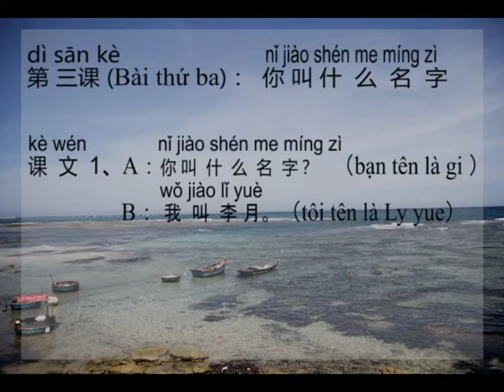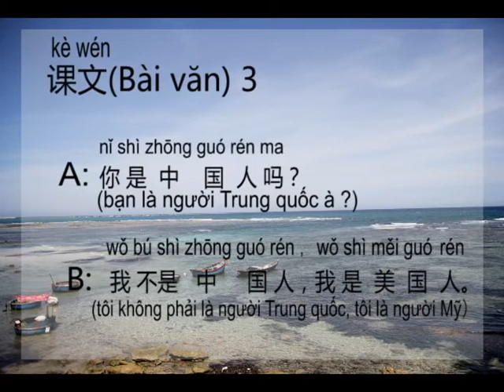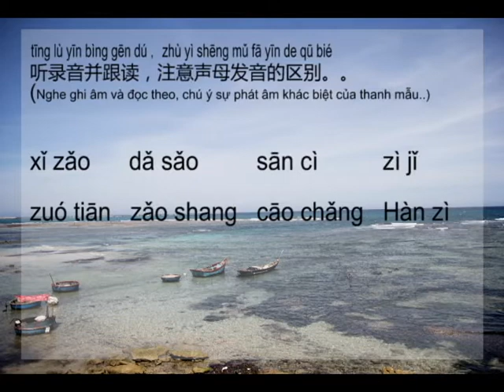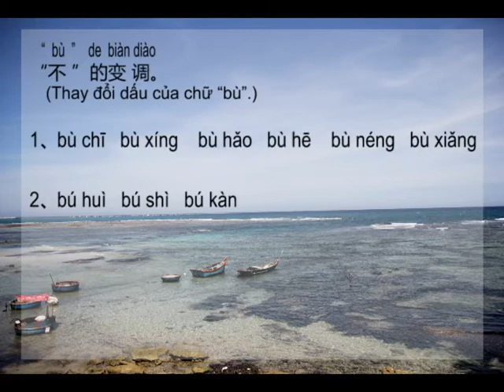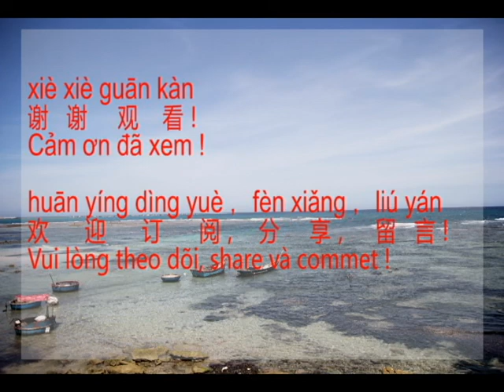Luyện Nghe Tiếng Trung HSK 1| Bài 3| tiếng trung cơ bản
tiếng trung giao tiếp,học tiếng trung online,tự học tiếng trung giáo trình hán ngữ 1, ,đề thi hsk,học tiếng trung,luyện hsk online,đề thi hsk có đáp án,hoc tieng trung,trung quốc,Du lịch trung quốc,Tiếng tàu,đại học ngoại ngữ,đh ngoại ngữ hà nội,tiếng trung cho người mới bắt đầu

tiếng trung cơ bản

Bắt đầu học tiếng trung

Hài tiếng trung

Luyện nghe tiếng trung

Video hài tiếng trung

Clip hài tiếng trung

Clip hài tiktok